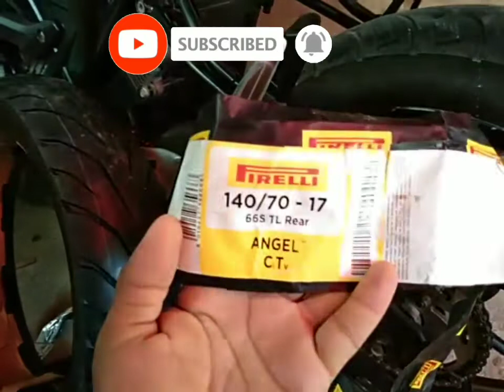how to install pirelli TIRE TUBELESS 140/70-17 REAR INSTALL pirelli TIRE